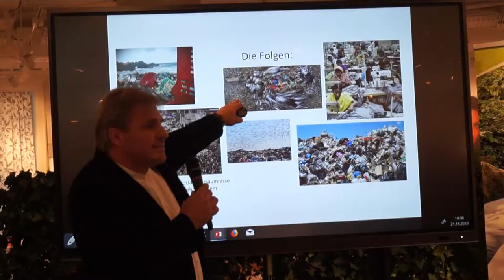Erste Eindrücke der Pressekonferenz Betten Reiter x OceanSafe™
Die Zukunft hat begonnen: Wir präsentieren die erste zertifizierte, vollständig abbaubare Heimtextilien-Kollektion weltweit! Bei der Betten Reiter Pressekonferenz mit Manuel Schweizer, dem Gründer des Labels OceanSafe™ haben alle davon erfahren!